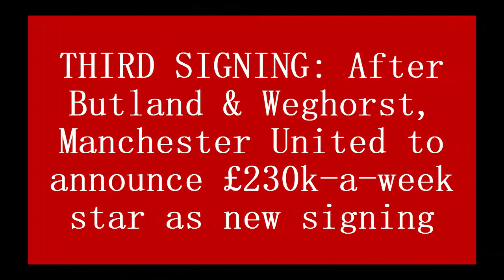THIRD SIGNING: After Butland&Weghorst,Manchester United to announce £230k a week star as new signing